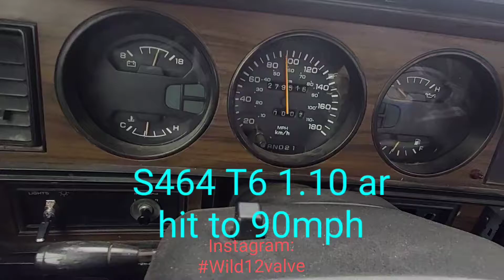Cummins S464 turbo